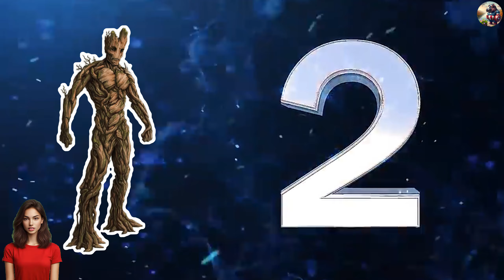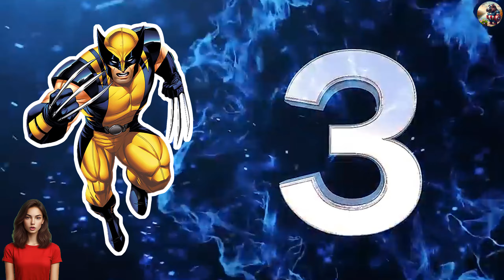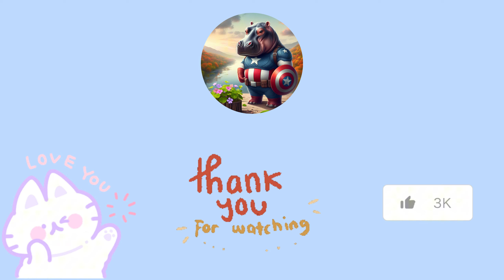[NMK - Hero] - What would Bear Warrior look like combined with superheroes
Welcome to the "NMK - Hero" channel. Here, we create videos of superheroes transforming into various objects, animals, and more.